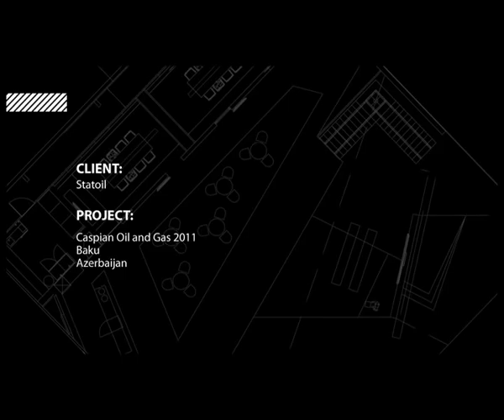Statoil - Caspian Oil & Gas Baku (Azerbaijan) 2011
Part of Enigma's worldwide trade show program for Statoil, this show is becoming increasingly important to many companies because Azerbaijan has one of the world's biggest reserves of natural gas and oil.

Our stand was visited by the President of Azerbaijan and his HRH The Crown Prince of Norway amongst many other business dignitaries.